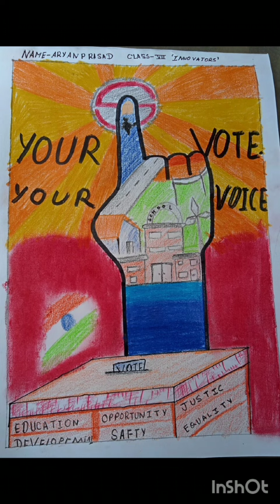MaiBhiElectionAmbassador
हिलव्यू पब्लिक स्कूल सिमडेगा के होनहार विद्यार्थियों द्वारा दिनांक 13 मई  2024 को होने वाले लोक सभा चुनाव के लिए वृहत जन-जागरूकता अभियान विभिन्न माध्यमों से चलाया गया।  इनमे पोस्टर बनाना , स्लोगन , रोड शो , जन साधारण से बात चित कर उनको जानकारी देना जैसे कई गतिविधि किये गए।